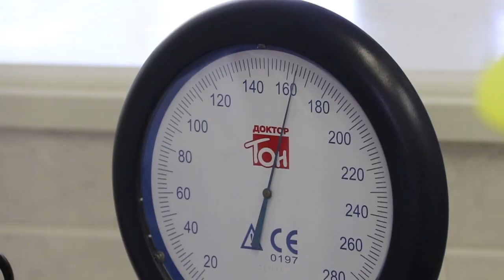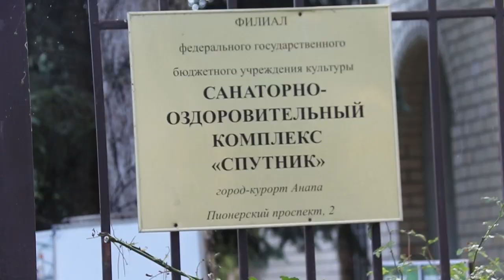Специальный репортаж о работающих пенсионерах